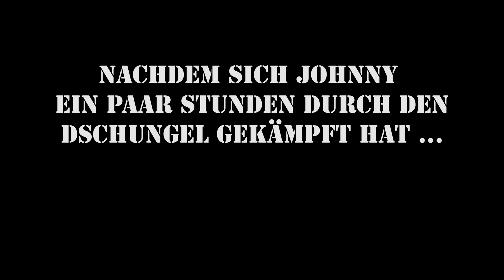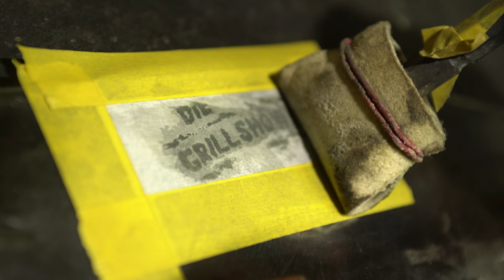RAMBO 5 MESSER XXL selber bauen!!! - Anleitung - Die Grillshow Special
Johnny's Gewürze, das Grillshow-Messer, Merch und vieles mehr!

Freunde - der Carsten von Sens Outdoor Grills hat mich zum Grillen eingeladen! Und bei der Gelegenheit haben wir ordentlich gezündet und ein RAMBO MESSER XXL gebaut! HÜÜÜÜÜAHHHH!

Das braucht ihr:
- Stück Pappe als Vorlage
- 1 riesiges Sägeblatt
- Stift zum Anzeichen
- Flex
- Elektro-Foltergerät aus Rambo II
- Schleifmaschine

Hier bekommt ihr die SALZ PUMP GUN:

Hier gibt es die Jacke vom Dude:

Einen ordentlichen Kugelgrill sollte jeder Griller haben:

Camp Chef Dutch Oven:

Moesta BBQ bietet vielseitiges Grillzubehör an:

... hier gibt's einen günstigen Smoker mit Sidefire-Box:

Manchmal wird auch auf Gas gegrillt bei Onkel Johnny, zum Beispiel damit:

Die guten alten Ikea Deckelhalter sind perfekt für Ribs:

Ein Vakuumierer kam bei mir schon oft zum Einsatz:

HÜÜÜÜAHHHHH!!!
euer Johnny